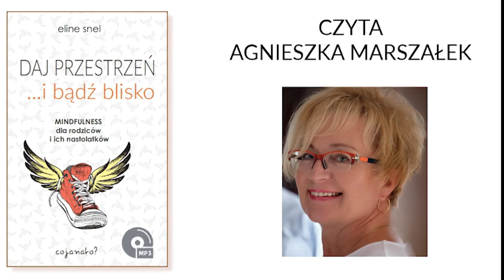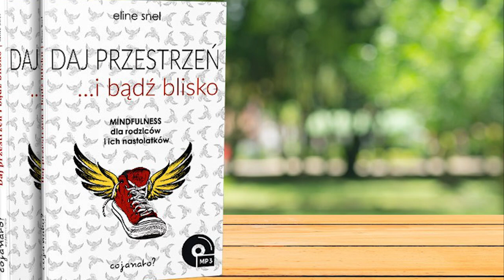Radzenie sobie z trudnymi emocjami. Ćwiczenie uważności dla dorosłych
Ćwiczenie uważności z książki „Daj przestrzeń i bądź blisko” E.Snel, wyd. CoJaNaTo, Warszawa 2017

Czyta Agnieszka Marszałek

„ODWAGA, BY POZWOLIĆ SOBIE NA UCZUCIA
Jeżeli chcesz poczuć ciało, oddech, lecz także emocje, powinieneś mieć otwarty umysł i serce pełne ciepła. Świadomość tego, że tak jest, to jedno, jednak osobną kwestią jest pozwolenie sobie na doświadczanie tego, to odmienna kwestia. Podobnie jak poglądy, uczucia są automatyczną reakcją na to, co odbierasz lub myślisz. W rodzinie wychowującej dojrzewające dzieci, silne emocje mogą wywołać zamieszanie. Strach, niepewność, poczucie winy czy wstydu pojawiają się częściej, niż to było w okresie, gdy były małymi dziećmi.
 Uczucia, jak sama nazwa wskazuje, możesz poczuć. Wszyscy je mamy. Poprzez otwarcie się na nie, zyskujesz z nimi kontakt, w miejsce natychmiastowego ich uwalniania czy wypierania się. W ułamku sekundy, niezapowiedziane pojawiają się uczucia rozczarowania, strachu, smutku czy złości, szarpiąc Twoje ciało ostrymi krawędziami. Mogą Cię wciągnąć na tyle, że zdajesz się nimi być, a nie je posiadać.
Odnajdziesz je w głębi brzucha, jak ściskają żołądek, w okolicy serca, w napiętych mięśniach ramion, karku i żuchwy. Poświęcając im uwagę i dając czas, zyskujesz wybór i szansę na inną reakcję niż dotychczasowa. Kiedy robisz to świadomie, masz wgląd w przyczynę i skutek; tak rodzi się mądrość.
ODCZUWAĆ CZY NIE ODCZUWAĆ
Zarówno dorośli, jak i nastolatki ulegają jednemu z trzech głównych mechanizmów obronnych przed nieprzyjemnymi lub trudnymi emocjami:

a. Ulegasz
b. Odrzucasz
c. Zaprzeczasz

Nie jesteś w stanie zapobiec temu, że ty, czy Twoje dzieci będziecie odczuwać negatywne emocje. Za to możesz zadbać o to, żeby nie zakotwiczyły się. Każde uczucie jest dla nas ważnym, ludzkim doświadczeniem. Wszyscy przeżywamy smutek, głębokie poruszenie, pozwalamy ponieść się gwałtownym emocjom. Zdarza się to każdemu, także Tobie i Twoim dzieciom. Gdy ktoś Cię nęka, czujesz się odrzucony czy upokorzony – jest to niezwykle bolesne. Z drugiej strony jesteś zadowolony, kiedy otrzymasz komplement czy uskrzydla Cię pierwsza miłość. W obu przypadkach, tych trudnych i tych przyjemnych uczuć, zawsze masz dokładnie taki sam wybór: zamknąć lub otworzyć się na nie?
Otwarcie się na przykre uczucia wymaga odwagi. Musisz ośmielić się stanąć oko w oko z prawdą, której tak bardzo się boisz. Mamy tendencję do uciekania, ale jeżeli odrzucisz swoje uczucia, zanegujesz albo pozwolisz wciągnąć się w ich wir, tym samym odbierzesz sobie szansę na odczucie, jak bardzo trudne jest to dla Ciebie. Albo jak cudowne! Bo
dotyczy to także pozytywnych uczuć. Nie dopuszczając ich, wyłączasz poza nawias ważną część siebie.
Jakbyśmy naprawdę tak bardzo chcieli być odcięci.
Otwarcie się na emocje, zamiast się na nie zamykać, pozwala poznać i lepiej zatroszczyć się o siebie. Możesz odkryć czego potrzebujesz w danej sytuacji i zadać sobie pytanie, jak możesz sobie pomóc”.